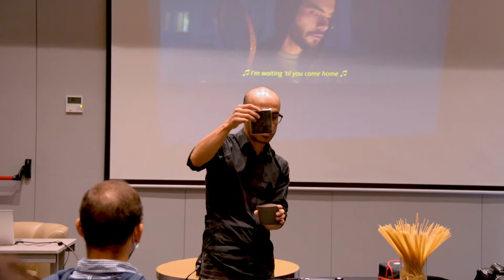Taller de Formación Profesional - Fif Santa Marta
Así se vivió el taller de formación para profesionales con el tema LA ILUMINACIÓN con Andrés Quintero Muños de la ciudad de Manizales.

Proyecto ganador de la Convocatoria FODCA 2021 @santamartadtch @culturasmr

Gracias a Hotel Marriott Santa Marta, Ruiz y Viloria Social Tours y Arjé producciones por su gran apoyo.